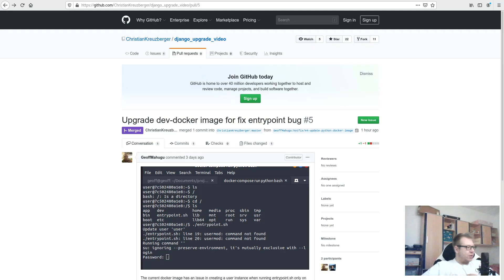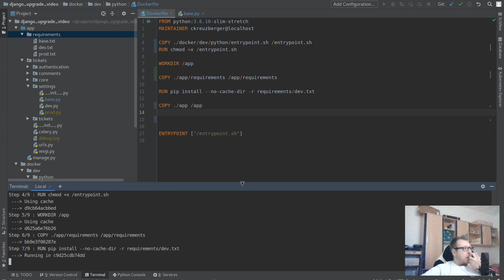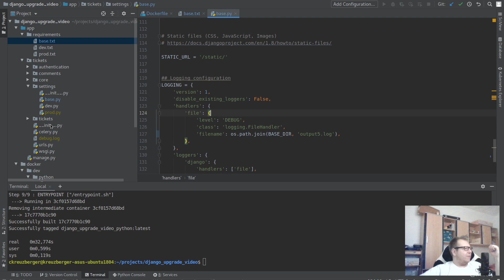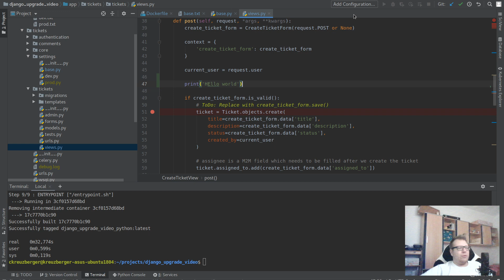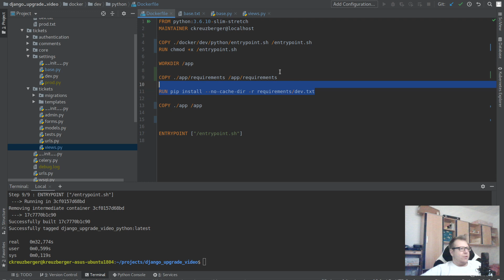Dockerize your Django App: Optimize the build speed of your (Python/Django) Docker Images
Want to say thanks a lot?